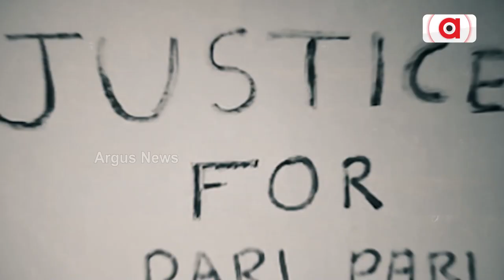ବାହା ହେଲେ କ୍ୟାପଟେନ ଦିବ୍ୟଶଙ୍କର ମିଶ୍ର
କଳାହାଣ୍ଡି ଜିଲ୍ଲାର ଜୁନାଗଡ଼ ନିର୍ବାଚନ ମଣ୍ଡଳୀର ବିଧାୟକ ତଥା ପୂର୍ବ ମନ୍ତ୍ରୀ ଦିବ୍ୟଶଙ୍କର ମିଶ୍ର । ଆଜି ପିପିଲି ସ୍ଥିତ ଶିଉଳା ନିକଟରେ ଥିବା ଦ ଆଡଭେନଚର କନଭେନସନ ଓ ରିସୋର୍ଟରେ ବିବାହ କରିଛନ୍ତି ।